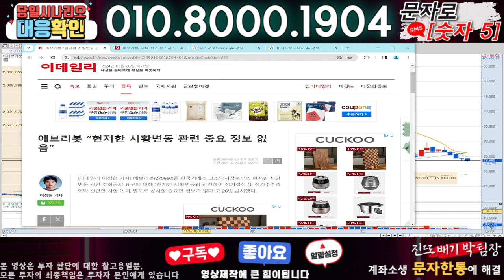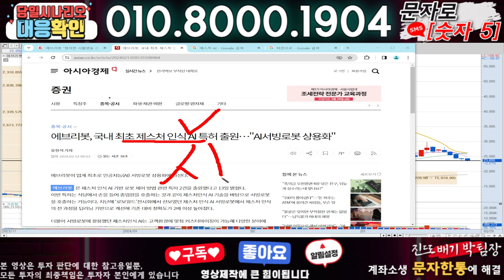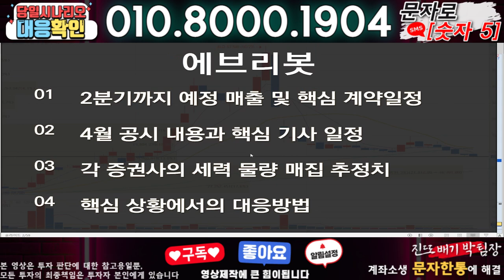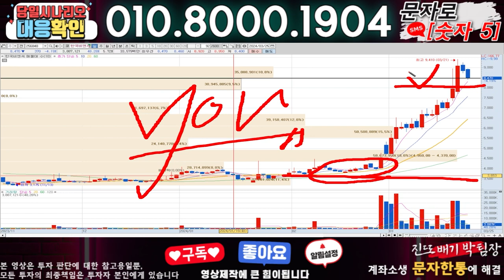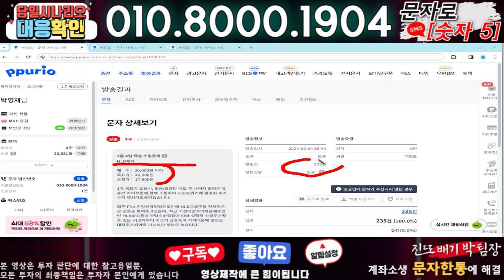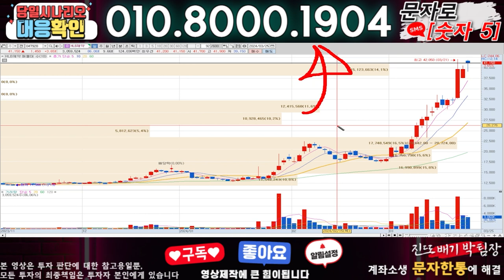에브리봇 ) 3분전 기습속보-공식입장발표!! 무슨일인가?